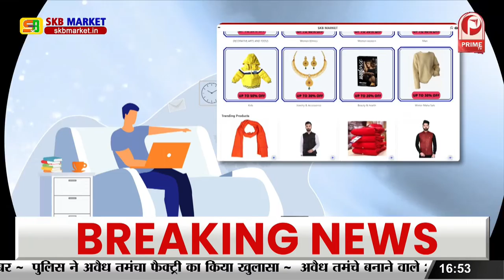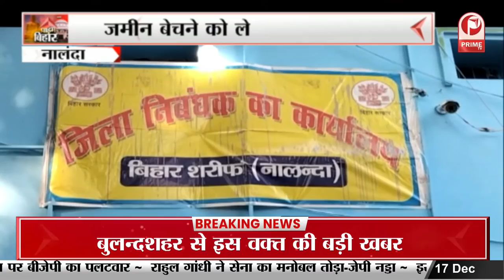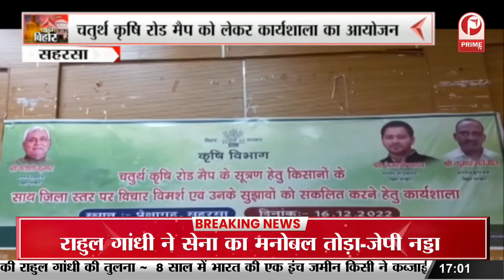Bihar : जहरीली शराब से बढ़े मौत के मामले, CM Nitish Kumar का किया पुतला दहन || Prime Tv